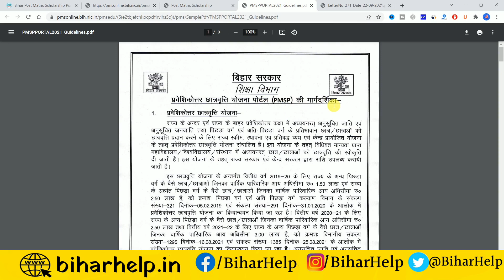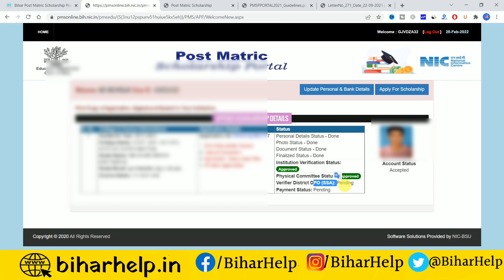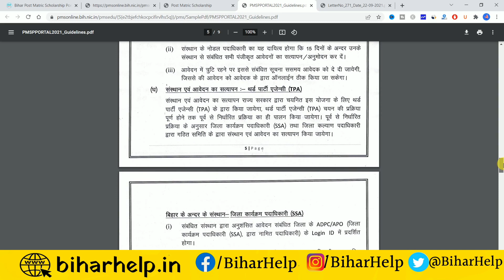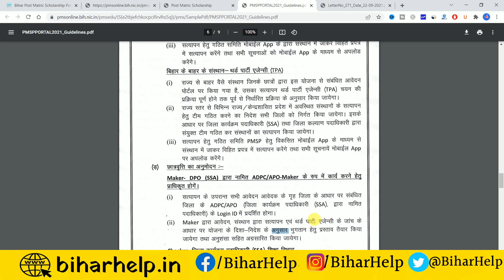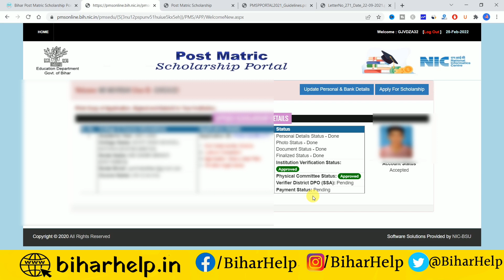bihar post matric scholarship dpo verification कैसे होगा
Topic
bihar post matric scholarship
bihar post matric scholarship physical verification kab hoga
bihar post matric scholarship new update
bihar post matric scholarship ka paisa kab milega
bihar post matric scholarship physical verification
bihar post matric scholarship physical verification apporved kab se hoga
bihar post matric scholarship latest update